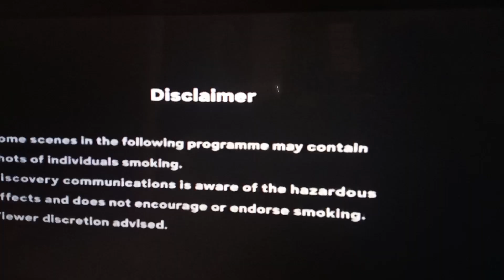the jangel world 🌎 Descoyery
sher ki dhad